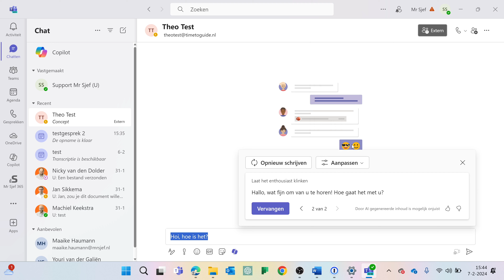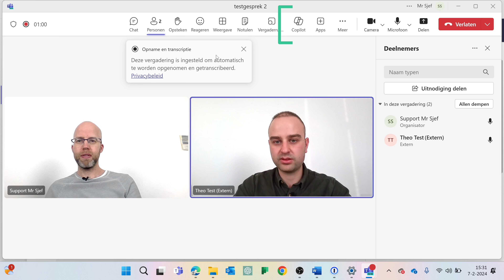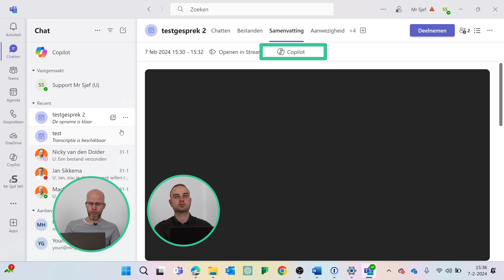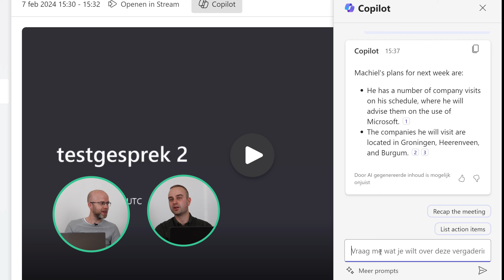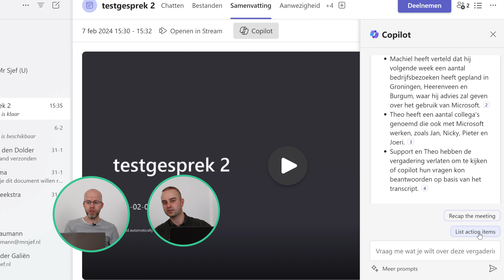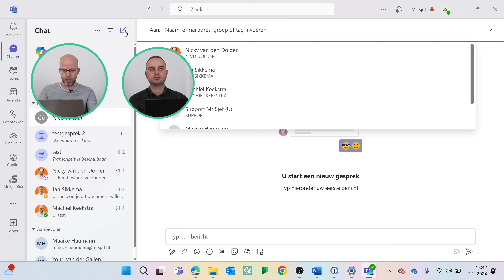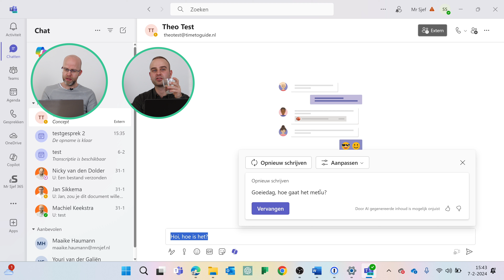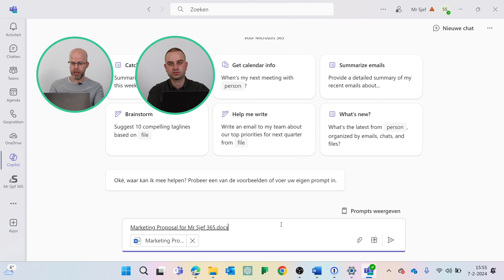Copilot in Teams: Automatische samenvattingen, notities, actiepunten en meer..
Hoe gebruik je Copilot in Microsoft Teams? Het is misschien wel de beste functie van Copilot.
Om Copilot te kunnen gebruik moet transcriptie aanstaan, maar gaat meestal vanzelf. Verder heb je de licentie van Copilot voor Microsoft 365 nodig. Door Copilot te gebruiken kan je tijdens de vergadering vragen stellen over de vergadering. Je kan ook automatische notities laten creëren, takenlijsten en actiepunten. Copilot werkt ook in de chat van Teams, hierdoor kan je jouw chatberichten beter maken.  Copilot chat is ook toe te voegen als tegel in Teams, ook dit wordt uitgelegd in de video.

00:00 Waarom Copilot in Teams?
00:42: Copilot aanzetten voor een vergadering
01:48 Copilot tijdens een vergadering
02:58 Copilot na de vergadering
06:26 Copilot met chatten in Teams
09:13 Copilot chat in Teams
09:42 Bestand samenvatten met Copilot in Teams
09:13 Copilot chat als tegel in Teams toevoegen
11:13 Outro